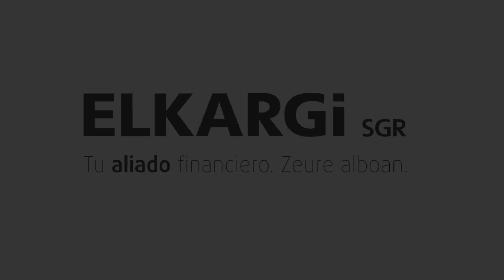ELKARGI SGR | Iñígo Galdona y Oier Almandoz nos hablan de Loco Polo